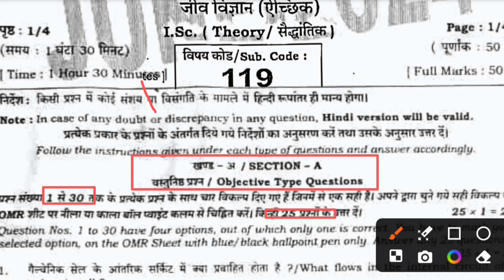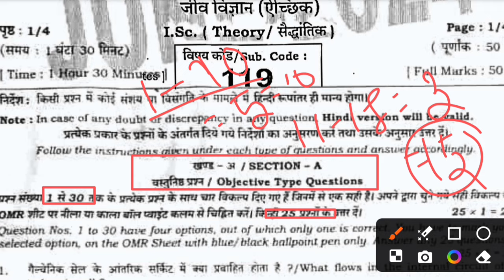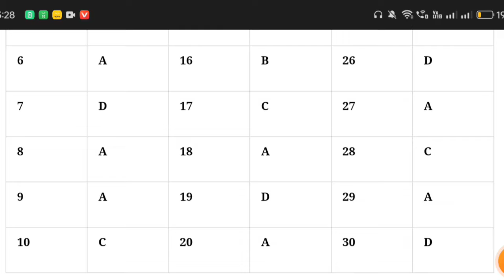24.6.2024 Biology 12th Monthly exam Original Paper 2024 | 24 June Class 12 Biology Subjective 2024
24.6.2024 Biology 12th Monthly exam Original Paper 2024 | 24 June Class 12 Biology Subjective 2024

Whatspp Group -

Bihar Board Class 12th Biology ka Objective Answer key 2024
Bihar Board Class 12th Biology Original Question Paper Half Yearly exam 2024 | Bseb Bihar Board inter 2025
Class 12th Biology June Monthly exam 2024 Biology Viral paper || Class 12th Biology answer key 2024
Class 12th biology June monthly exam 2024
12th class biology original question paper half yearly exam 2024
Class 12th Biology Question Paper Download Half Yearly Exam 2024
Class 12th june monthly exam biology subjective question bseb class 12th biology subjective question bihar board 12th exam 2024 biology subjective 12th original question paper
class 12th biology question bseb class 12th biology Masik Priksha subjective bihar board paper solution
biology original subjective question class 12th exam bseb
bseb 12th biology half yearly exam question paper 2024
24 June
24 June 2024
24 June Biology Viral Paper 2024
Bihar board class 12th biology half yearly exam question paper with answer
12th biology half yearly exam question paper with answer
12th biology june monthly exam 2024 Class 12th biology half yearly exam 2024 question paper with answer

12th class biology subjective question
class 12th biology bihar board exam 2024
bihar board biology question paper 2024 subjective